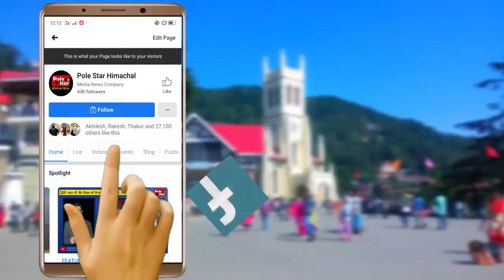पेपर लीक मामले में किंग पिन प्रिंटिंग प्रैस के नही,शिमला में बैठे हैं - अग्निहोत्री।